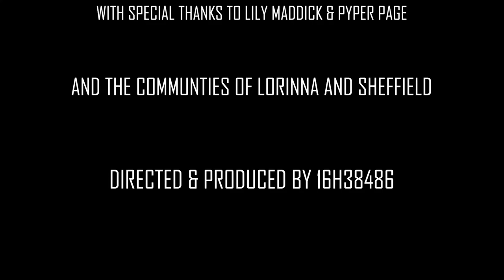Documentary by Tom Rockliff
A short documentary by Tom Rockliff of Don College. Produced as part of the Media Production Level 3 course at Don College.